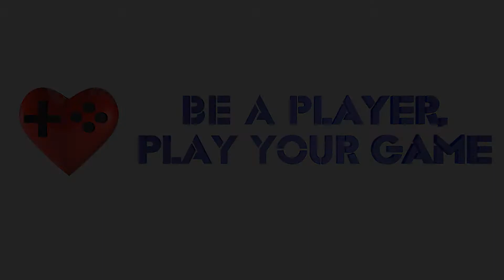Let's Duel - Yu-Gi-Oh - Дуел Между Гевреци #2 ~ Nemo & Pavlitaz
Дуел между забранени тестета. Кой ли ще победи ?!
СексиГевреци Гейминг представят 2ра част на епични дуели между гевреци. Играем на мод Yu-Gi-Oh! Kaiba Corp Ultimate Masters MOD, направен от известният продуцент на различни модове - Rista87. Можете да видите неговата работа ето тук

Вярвайте в душата на картите и нека силата бъде с вас.